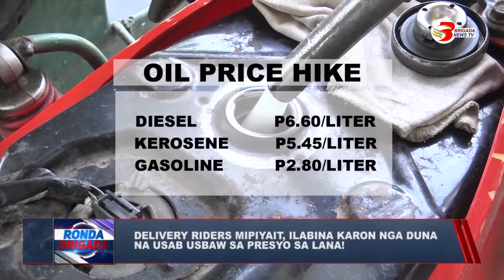Delivery riders mipiyait, duna na usab usbaw sa presyo sa lana!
Delivery riders mipiyait, ilabina karon nga duna na usab usbaw sa presyo sa lana!